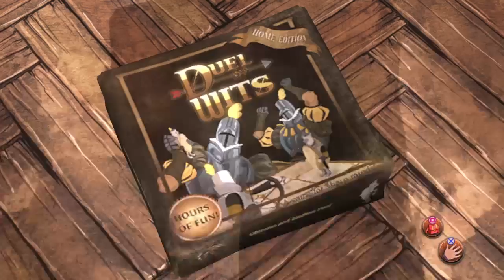TRUE LOVE? (King's Quest - Part 16)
Maybe I shouldn't take dating advice from a mirror?